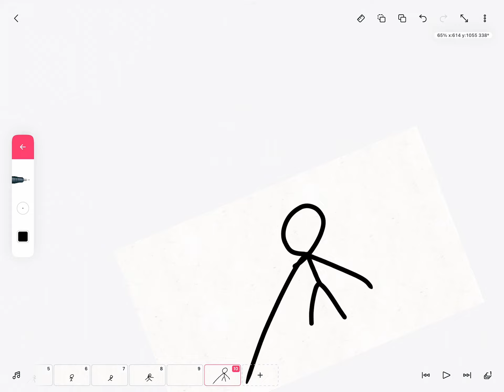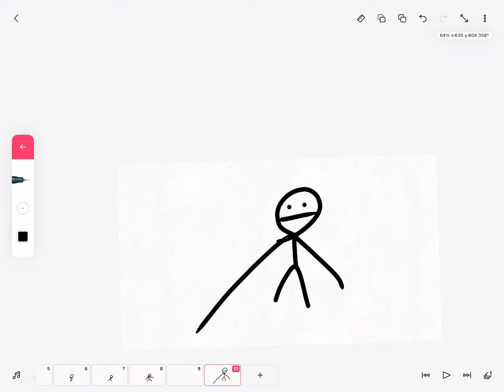The best animation